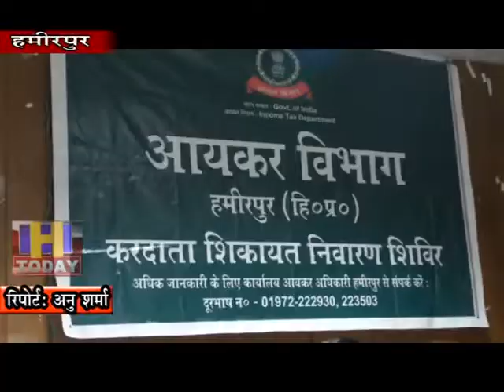9 SEP N 2 General public grievance redressal camp organized in Hamir Bhavan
वित्त मंत्रालय के आहवान पर आयकर विभाग हमीरपुर द्वारा  हमीरपुर के हमीर भवन में आयकर दाताओं और आम जनता के लिए शिकायत निवारण शिविर का आयोजन किया गया। शिविर में आम लोगों की न केवल शिकायतों को सुना गया बल्कि उन्हे आयकर अधिनियम की जानकारी भी दी गई।  आयकर अधिकारी हमीरपुर कुशल कुमार व आयकर निरिक्षक गुलाम मोहम्मद ने इस अवसर पर लोगों की शिकायतों का निवारण किया।